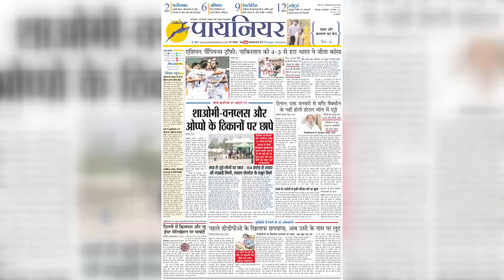गर्मी से राहत की उम्मीद नहीं, लेकिन दिल्ली वालों के लिए थोड़ी राहत की खबर || Weather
देश के अधिकांश हिस्सों में गर्मी से राहत के आसार नहीं है। पंजाब और उत्तर पश्चिमी राजस्थान के कुछ हिस्सों में गरज के साथ छींटे या हल्की धूल भरी आंधी चलने की संभावना है। राजधानी दिल्ली में भी तपन से थोड़ी राहत मिल सकती है।

There is no hope of respite from the heat in most parts of the country. Thunderstorm or light dust storm is very likely over parts of Punjab and Northwest Rajasthan. In the capital Delhi also, there can be some relief from the heat.